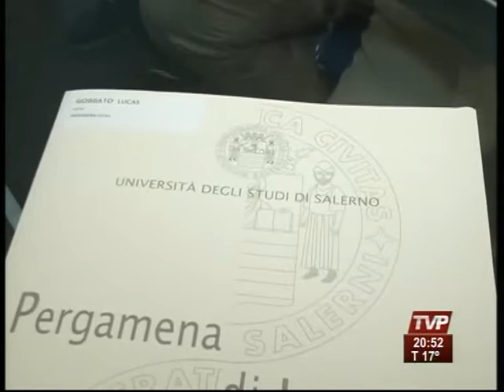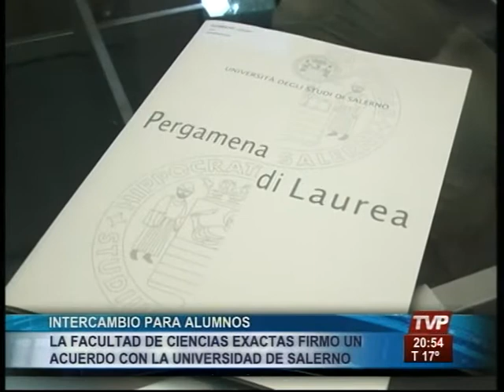Convenio FACET (Argentina)/ Salerno (Italia)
Si estás interesado/a en vivir una experiencia única en un intercambio académico, tenés que ver este video. Lucas, ingresó al programa y pudo continuar sus estudios allí, en una doble titulación. A su vez , Gaetano vino desde la Universidad de Salerno a continuar con sus estudios aquí.
Mira esta nota, y conocé de mano del Ing. Pagani, Decano de la Facultad de Ciencias Exactas y Tecnología (UNT), cómo funciona.